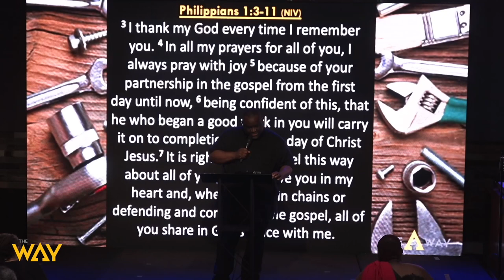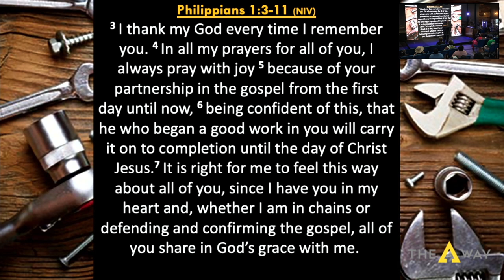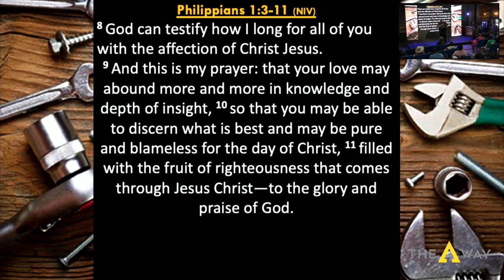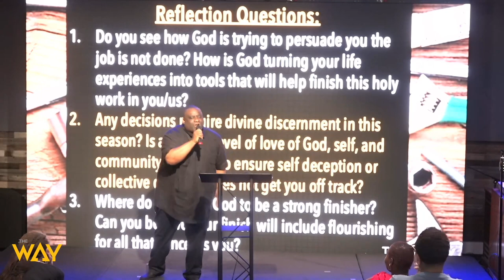God Finishes What God Starts by Pastor Michael McBride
Welcome and thank you for streaming with us. Watch this sermon entitled, "God Finishes What God Starts," by Pastor Michael McBride. Get your bibles, let's watch this great message together.